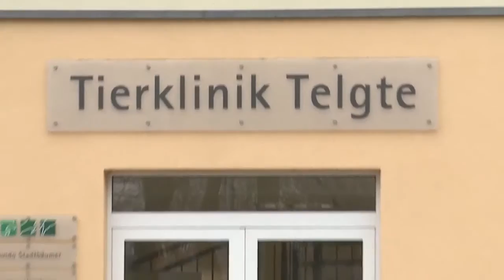Mushrooms for Horses - CME horse feed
Dr. Christian Müller-Ehrenberg developed multiple different horse feeds made out of mushrooms. These mushroom-mixes help the horse's organisms to be in balance. Vital mushrooms have been an important part of medicine since medieval times and are one of the oldest pharmaceutical because of their healing power. Mushrooms are used for the horse feed because of their great amount of antioxidants, vitamins and enzymes: Mushrooms have their own immune system and naturally produce antibiotics, which can prevent illnesses. The Matrix Mushroom-Mix for horses combines eastern knowledge and newest research outcomes; so that all horse owners can feed their horse with what it specifically needs.